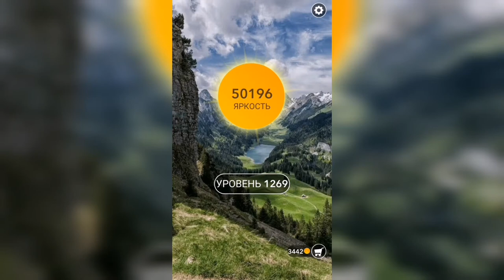Word / Слово Крест: Поиск русского кроссворда / Уровень 1269